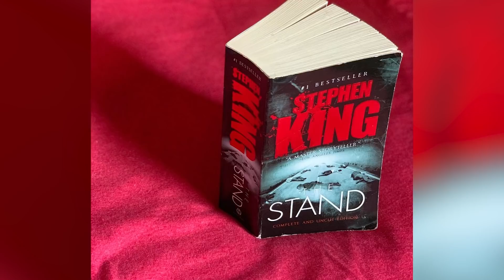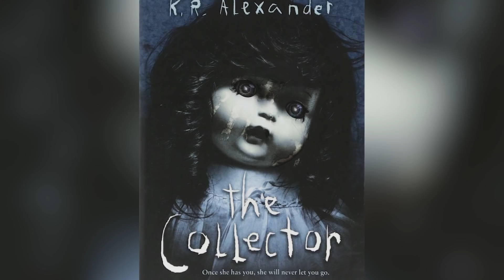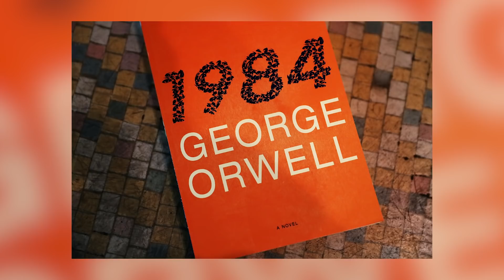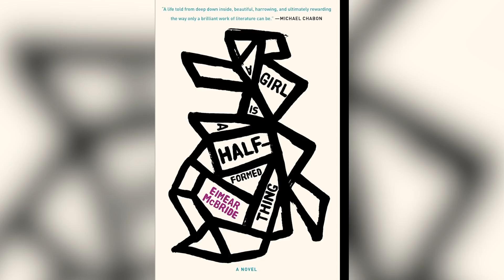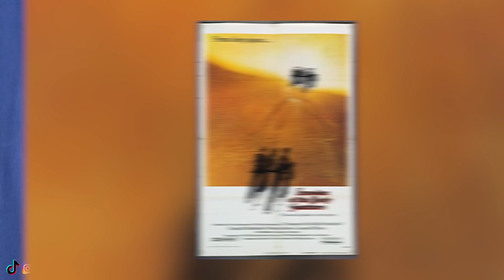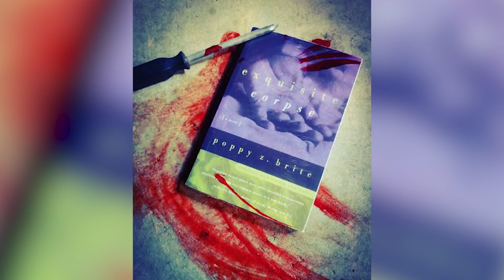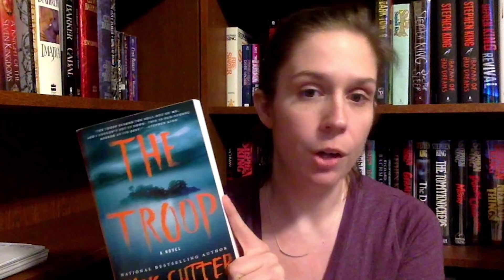Top 10 Disturbing Books That Should Be FEARED - Part 2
If you think stephen king books are disturbing and dark, then wait until you hear about the ones on this list.  The horrors that unfold in his books are fictional, but in this case these books contain real curses, and spells that can summon demons, or even cause the readers demise.  So let's talk about all this and more only in todays video Top 10 Disturbing Books That Should Be FEARED.

Timecode:
00:00 Intro
00:26 The Stand by Stephen King
01:32 The Collector
02:26 The Cask of Amontillado by Edgar Allan Poe
03:35 Tender Is The Flesh
04:40 1984 by George Orwell
06:10 A Girl Is A Half-Formed Thing
07:08 Invasion of the Body Snatchers by Jack Finney
08:10 Exquisite Corpse
09:13 The Troop by Nick Cutter
10:10 The Wasp Factory